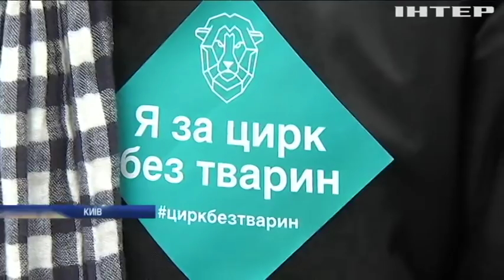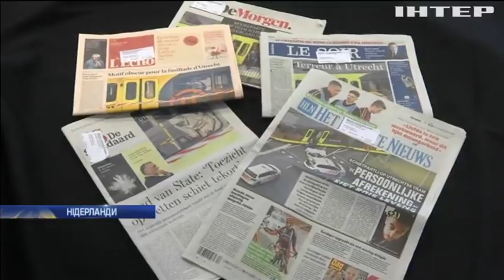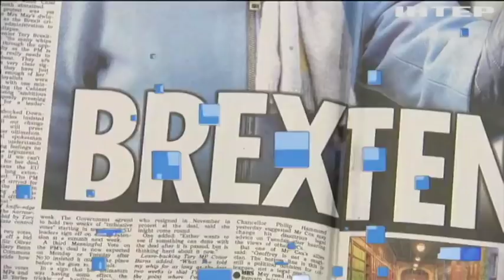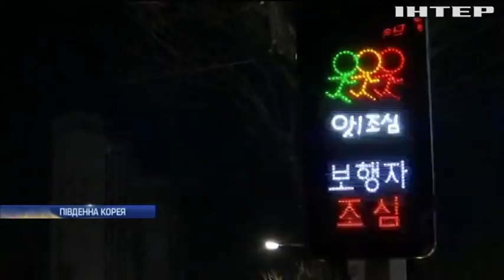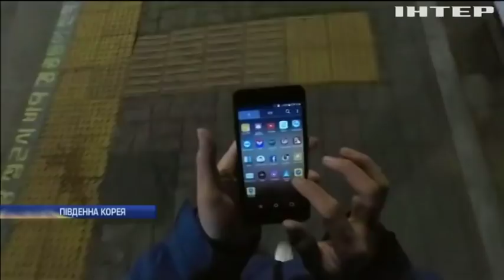Новости 9:00, выпуск за 20 марта 2019 года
Дивіться у цьому випуску:На Закарпатті в жахливому стані опинилася єдина лікарня району. В Україні зооактивісти борються за права тварин. В Австралії знайшли рідкісну сонячну рибу.